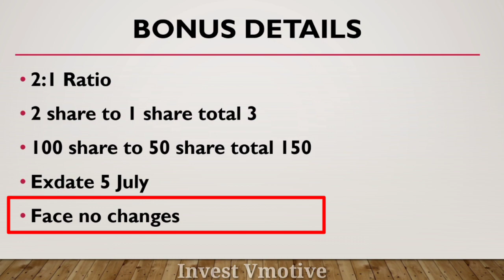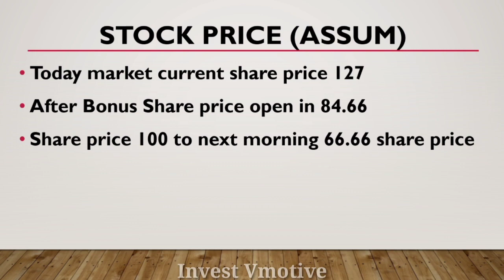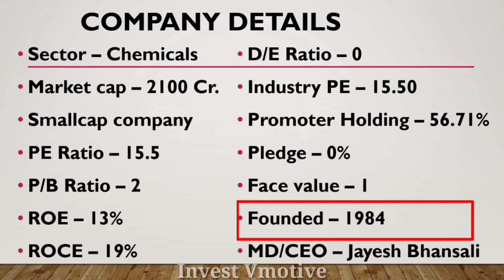Bhansali Engineering Polymers Share Bonus Record date | Bhansali Engineering Polymers Share News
Aj ka is video ma mane apko Bhansali Engineering polymers ltd ka 1:2 Ratio ka Bonus Ki Record date ka bara ma batya hai ummeed hai apko bohut pasand aya hoga dhanywad

Bhansali Engineering Polymers Share Bonus Record date | Bhansali Engineering Polymers Share News BEPL